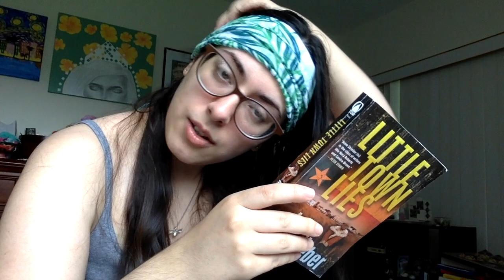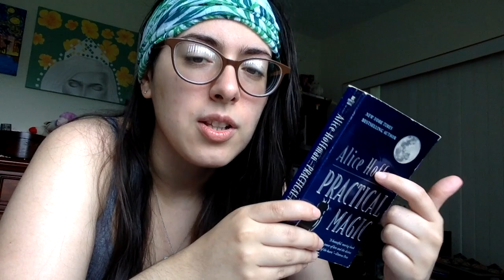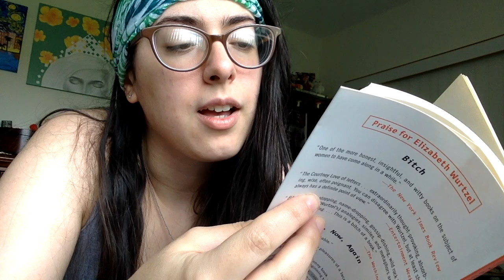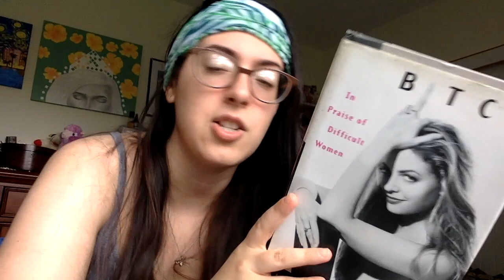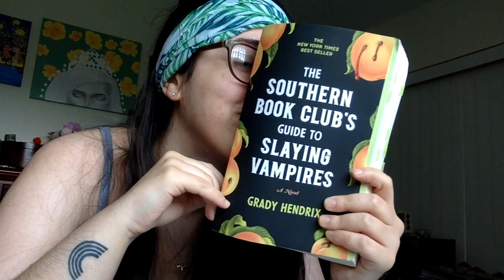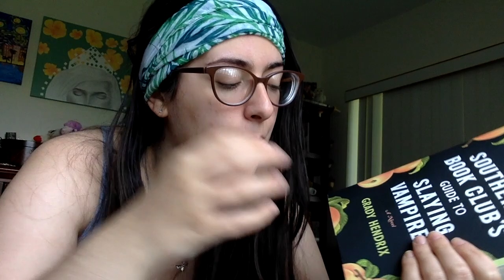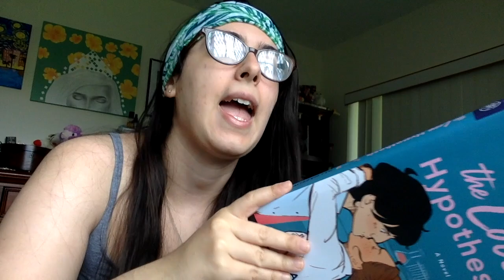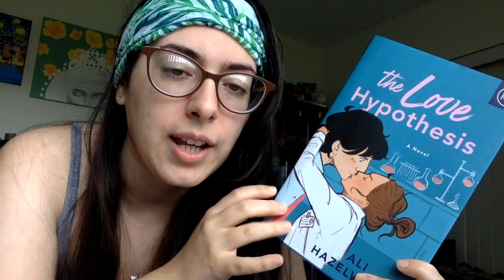ASMR April/May Wrap Up 🍓📚 (book sounds, whispering)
this is messyyy lmao but hello i have returned 😎